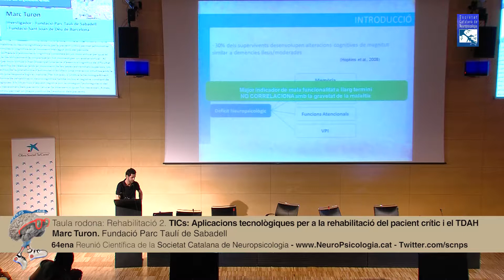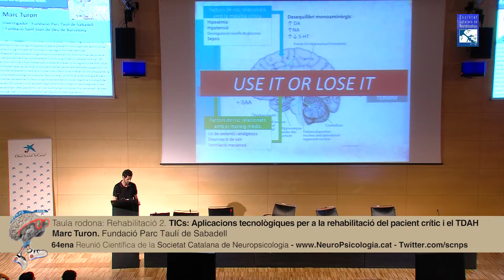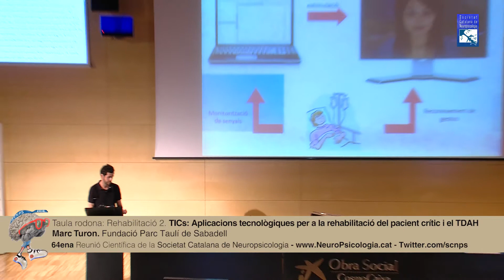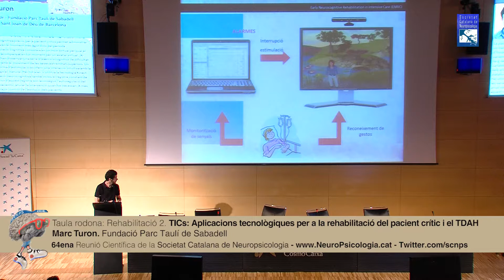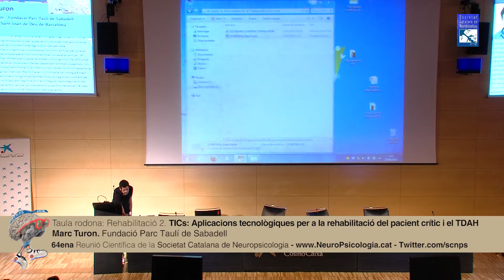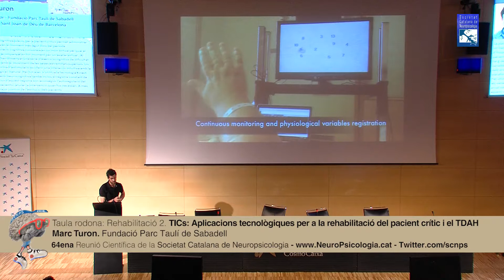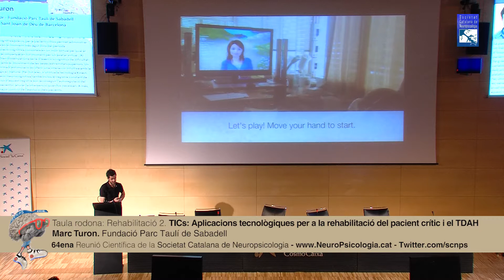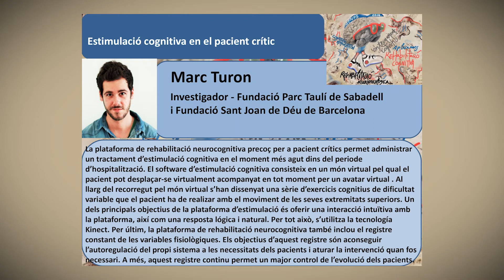TICs: Aplicacions tecnològiques per a la rehabilitació del pacient crític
Marc Turon. Fundació Parc Taulí de Sabadell
64ena Reunió Científica de la Societat Catalana de Neuropsicologia